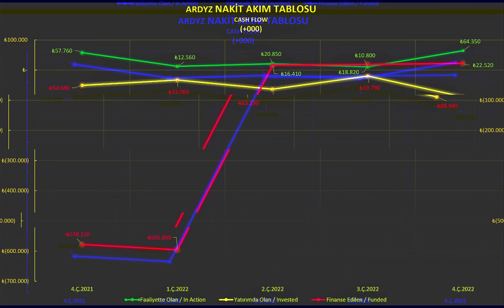ARDYZ Hisse Finansal Raporlar 4.Ç.2022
ARD GRUP BİLİŞİM TEKNOLOJİLERİ A.Ş.  4. Çeyrek 2022 Finansal Raporuna göre hazırladığımız finansal tabloları paylaştık iyi seyirler.